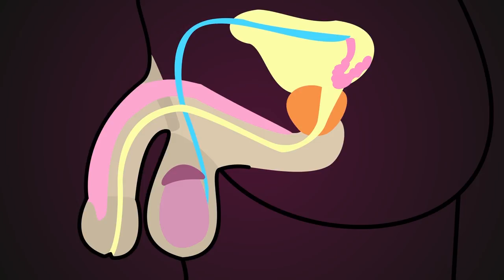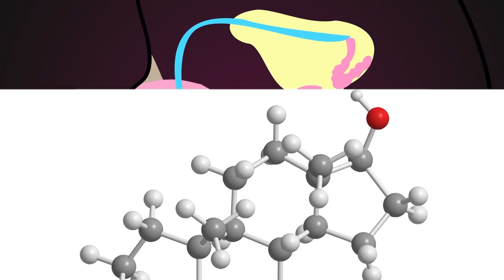Pubertet - Snoppen - del 1